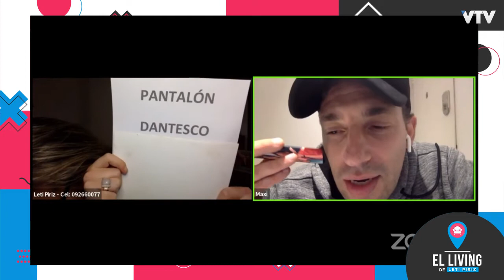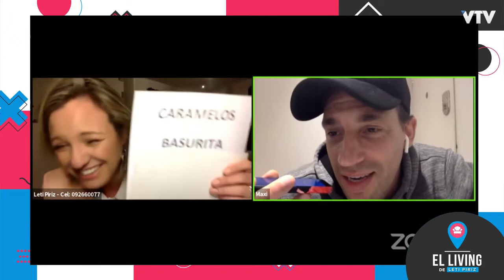MAXI DE LA CRUZ Y LUCIANA ACUÑA EN EL LIVING DE LETI PIRIZ!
BIENVENIDOS AL LIVING DE LETI PIRIZ!

Ponete cómodo y sentite cómo en tu casa.
Seguinos en instagram para vivir el día a día del programa

DE LUNES A VIERNES 21:30 hs,
POR LA PANTALLA DE VTV.

Mandá tu mensaje al 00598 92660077